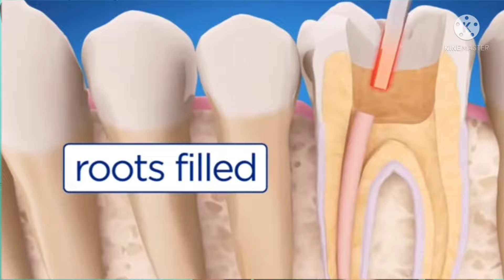லேசர் filling / laser filling என்றால் என்ன? வலி இல்லாமல் பல் அடைக்க முடியுமா? What is laser filling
Clinic address:
Chinthamani laser dental clinic and implant centre
1/464, Mount Poonamalle high road
Iyyapanthangal, Porur
Chennai 600056